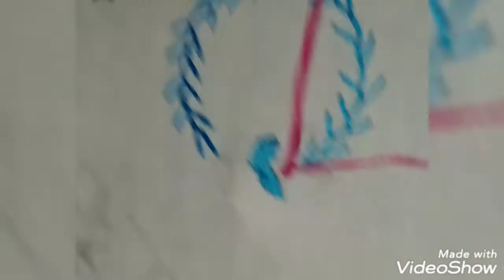Hand embroidery all over design with featur, Brazilian stitch for dress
Hand embroidery is a art. You enjoy laot to learnt it. Better to wast your time utilize your time and join me for a lot of tips and tricks and a lot of fun.
On this video you have a chance to learnt  basic stitches
You can also ask for new designs